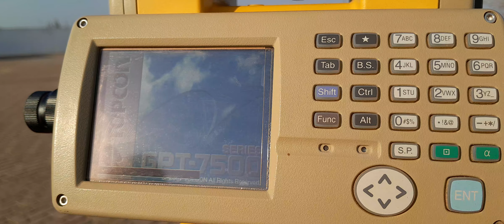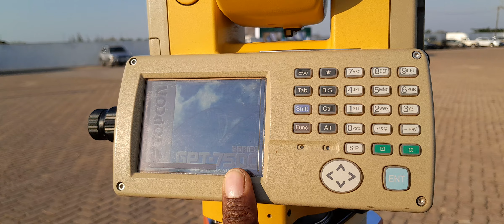GPT7503 PROBLEMA DE SOFTWARE